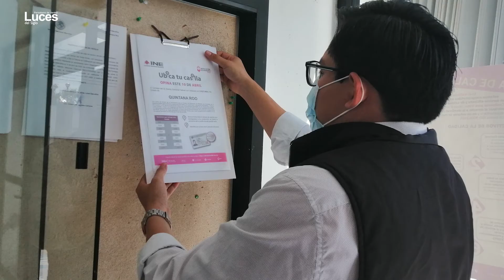Requiere ganador 300,000 sufragios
Para ganar las elecciones, la próxima gobernadora o gobernador requiere sumar a su favor al menos 300 mil votos de los quintanarroenses que el domingo cinco de junio entrante acudan a las urnas para elegir además a sus diputados locales, a juzgar por la tendencia de participación histórica de los resultados electorales de los ocho mandatarios que ha tenido la entidad (todos varones).